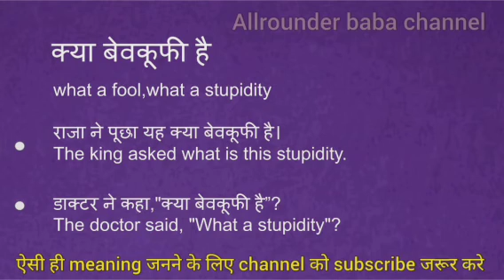क्या बेवकूफी हैं को इंग्लिश में क्या कहते हैं | kya bevkoof hai ko english mein kya kahate hain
kya bevkoof hai meaning in english
kya bevkoof hai का मतलब क्या होता है
Hindi to English
Word meaning